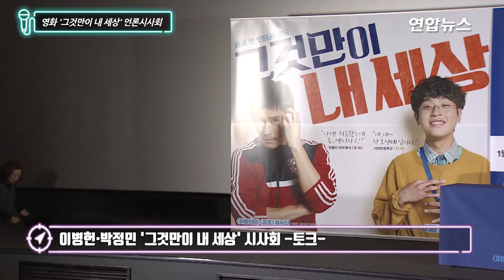이병헌·박정민 '그것만이 내 세상' 시사회 -토크- (Lee Byung Hun, 한지민, 윤여정, It's only my world)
이병헌·박정민 등이 출연한 영화 '그것만이 내 세상'의 언론시사회가 3일 오후 서울 용산구 CGV 용산아이파크몰에서 열렸다.
'그것만이 내 세상'은 한물간 복싱선수 조하가 인생에서 지웠던 동생 진태를 만나게 되면서 벌어지는 이야기를 그린다.
이병헌이 한때 동양 챔피언이었지만 지금은 모두에게 잊힌 채 자존심만 남은 복싱선수 조하 역을 맡았다.
지체장애가 있지만 피아노에 천재적 재능을 지닌 동생 진태 역은 영화 '동주'(2016)로 각종 시상식의 신인남우상을 휩쓸었던 배우 박정민이 연기한다.
아들 사랑이 남다른 조하와 진태의 엄마 인숙 역은 배우 윤여정이 맡아 이병헌-박정민과 모자 호흡을 보여줄 예정이다.
갑자기 활동을 중단한 채 자취를 감춘 최고의 피아니스트 가율 역은 한지민이 맡았으며, 진태와 인숙 모자가 세 들어 사는 집주인 홍마담 역에는 김성령이 캐스팅됐다.
이 작품은 '역린'의 각본을 집필한 최성현 씨의 감독 데뷔작으로, 2018년 1월 17일 개봉 예정이다.